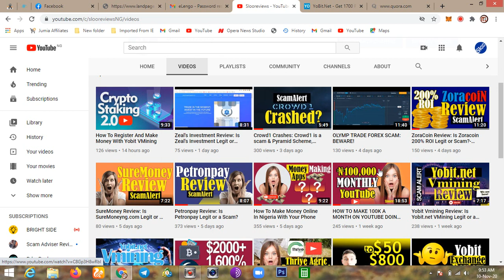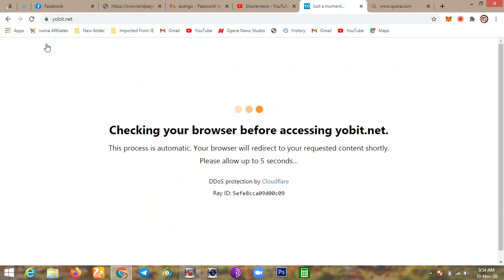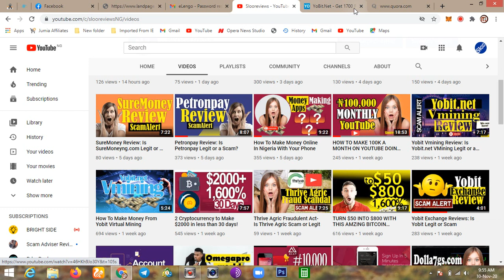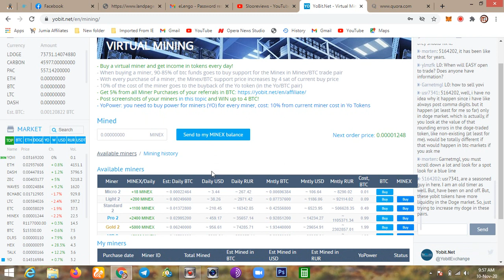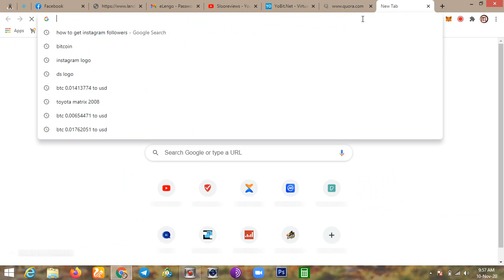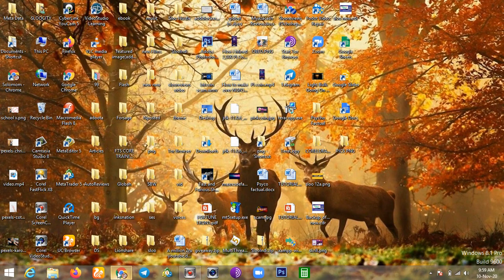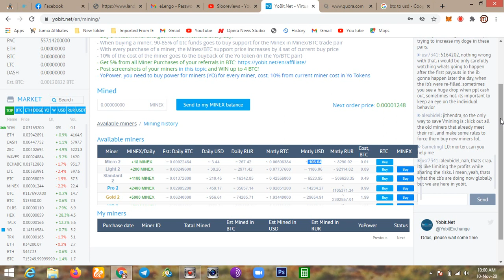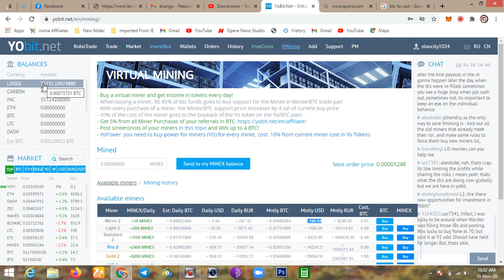How to buy YoPower for Yobit VMining- Bitcoin Mining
To mak money online without start up capital watch the video below and thank me later 👇👇👇
Slooreviews is available on Whatsapp, Facebook, Twitter and Telegram..